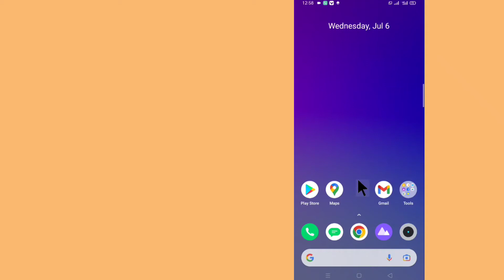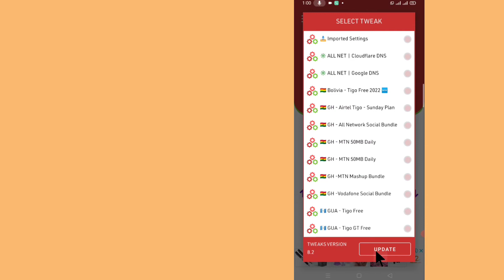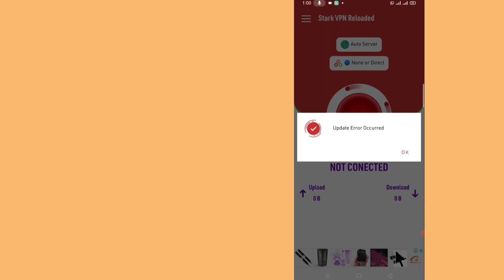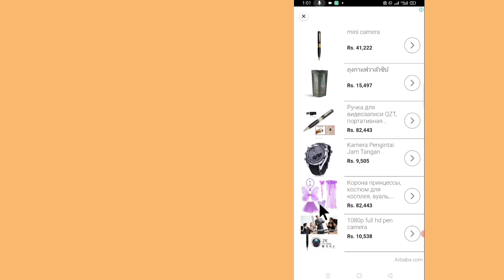Stark vpn connection error problem || Stark Vpn connection Problem Solution || Stark Vpn Jazz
________He dear friends are you fine ___________

More __info __my ___bast____videos ____links___

snack video coin option not showing || how to enable coins option in snack video ||Technical Mengal___👇👇👇👇👇👇👇👇👇👇👇👇👇

Input the invitation code fill in  within 7 days receive money  only new users||snack video 2021

____Please __subscribe___to__my__chanal ______

Like ___videos
Shere___videos
Watch __videos